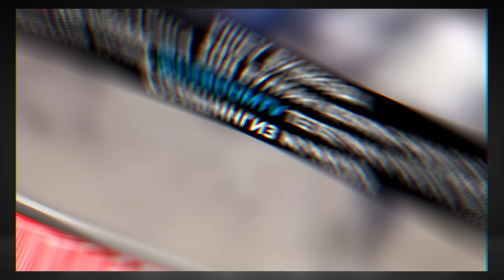МИГРАНТЛАР ЎРТАСИДА ОММАВИЙ МУШТЛАШУВ! ТОЛИБОН ПОКИСТОНГА ТАХДИД ҚИЛДИ!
"UZBOOM TV" YouTube Sahifasining Rasmiy Telegram Kanali!
📡 Tezkor Yangiliklar
✅ Rasmiy Xabarlar
🔥 Qaynoq Maqolalar
❗️YouTube Sahifa👇